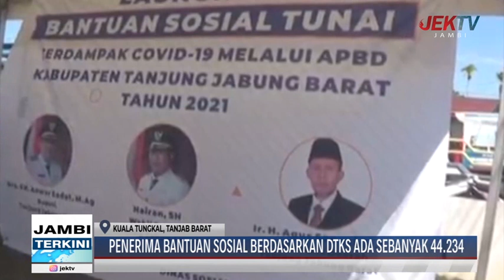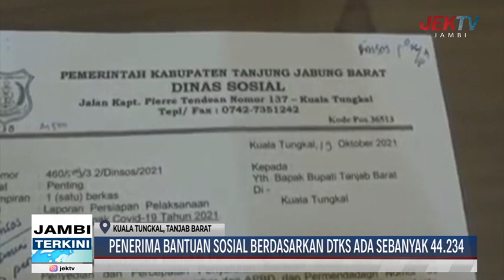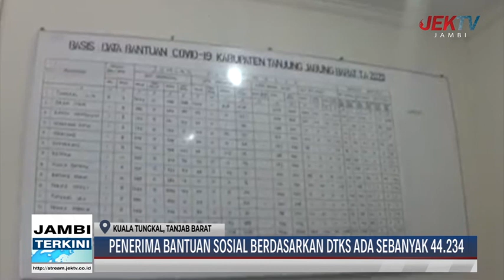PENERIMA BANTUAN SOSIAL BERDASARKAN DTKS ADA SEBANYAK 44 234